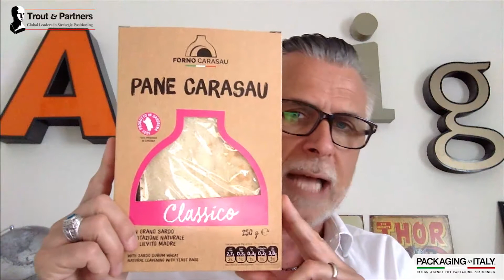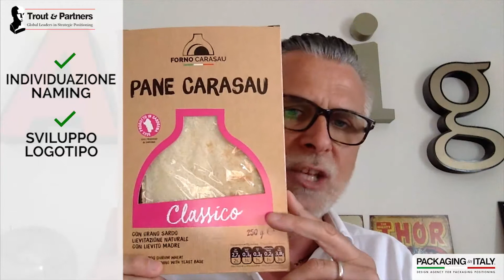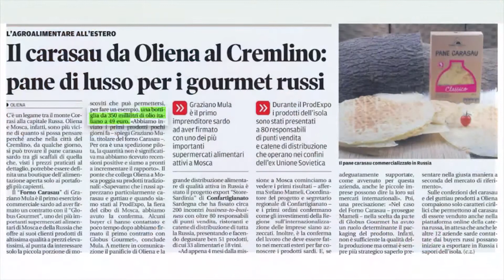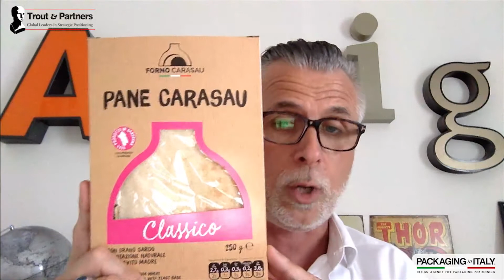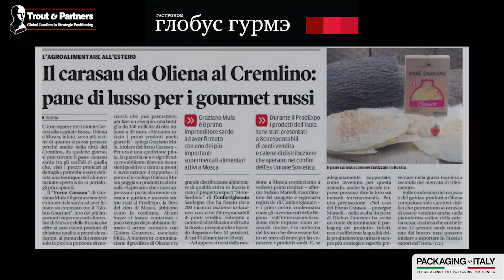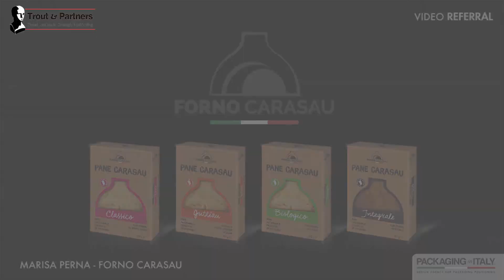Forno Carasau - 24 mesi dopo il Packaging Positioning - Packaging In Italy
Dalla Sardegna alla GDO russa in soli 24 mesi dal lancio sul mercato. Questi sono i risultati del nostro Packaging Positioning per Forno Carasau.

✻ Packaging in Italy è l’agenzia italiana specializzata esclusivamente nello sviluppo di packaging.✻